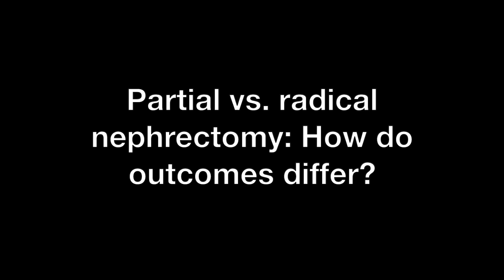Dr. Sundaram: Partial vs. radical nephrectomy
Dr. Sundaram discusses outcomes and patient selection for partial versus radical nephrectomy in patients with localized kidney cancer.